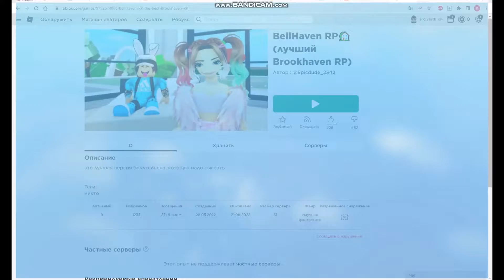Эта Карта Лучше Брукхейвена!? Roblox выживание в Brookhaven#35